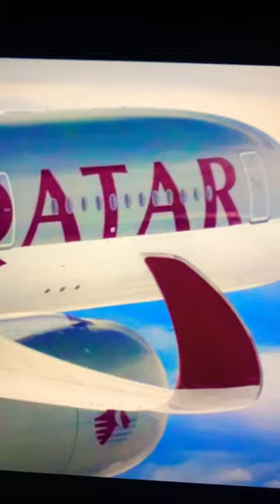No mor Neymar and Ronaldo